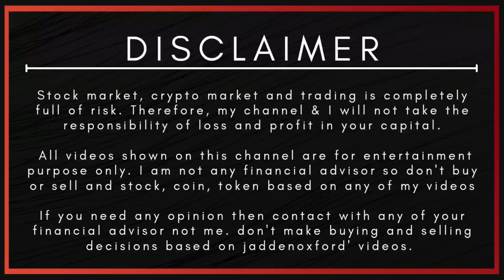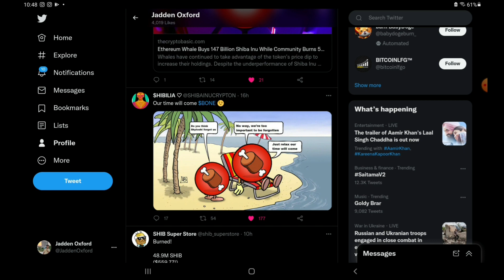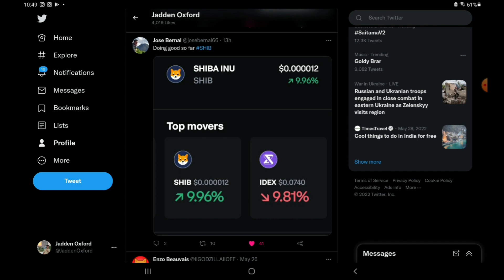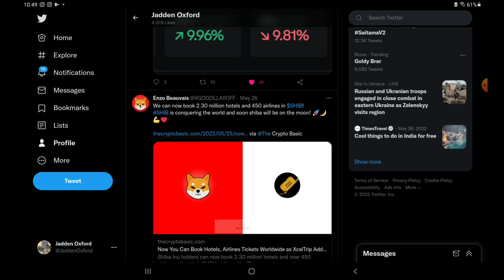🔥 Shiba Inu को 7 पैसे जाने से कोई नहीं रोक सकता⚠️ Shiba inu All News Today ⚠️ Shiba Inu News Hindi 🌀